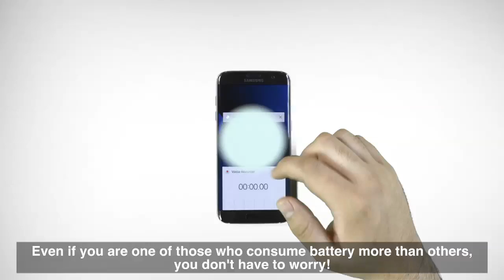جالكسي S7 معاك طول النهار